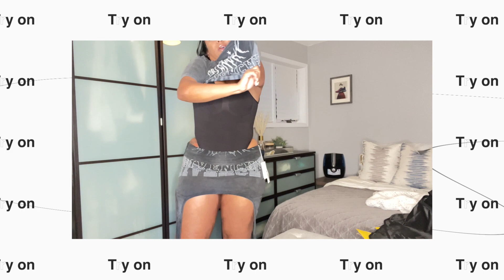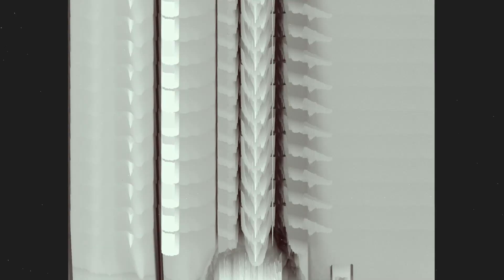GIVENCHY REVERSE EFFECT TANK & SKIRT TRY ON HAUL!!!!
As seen on your favorite celebrities this is the Givenchy Reversed Effect Tank an Tank Skirt

Bella Body Studio For Detox wraps and Body Conturing ( Chicago Area)

Apps Where I Purchased

SELFRIDGES & CO